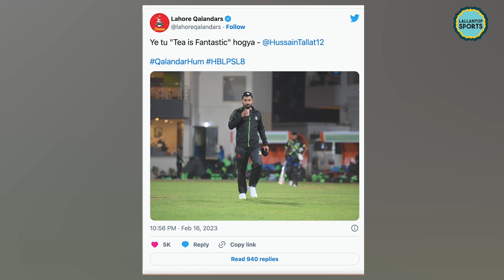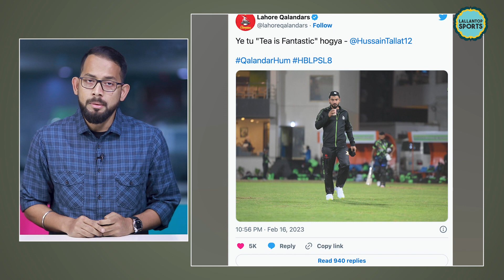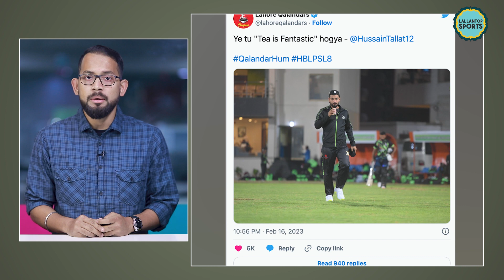PSL की टीम Lahore Qalandars ने Captain Abhinandan पर भद्दा ट्वीट किया है! IAF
At a time when relations between India and Pakistan are sour amid the hosting rights saga of the 2023 Asia Cup, Pakistan Super League (PSL) franchise Lahore Qalandars added fuel to the fire by posting an image of all-rounder Mohammad Hussain Talat drinking a cup of tea with the caption, "Ye tu "Tea is Fantastic" hogya." The tweet was a direct dig at India for an incident in 2019 that saw Pakistani authorities capture wing commander Abhinandan Varthaman after his plane was shot down above Pakistani soil. Although he was rescued by locals, he was taken into custody by Pakistani authorities.